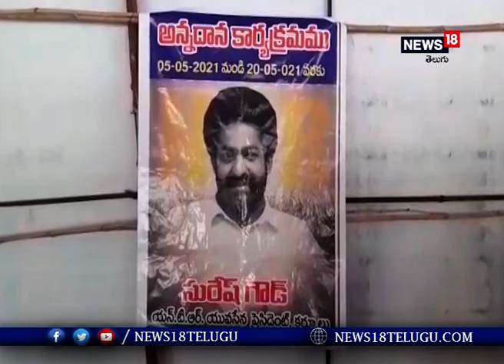కర్నూలులో ఘనంగా జూనియర్ ఎన్టీఆర్ జన్మదిన వేడుకలు.. అన్నదానం చేసిన అభిమానులు I News18 Telugu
కర్నూలులో జూనియర్ ఎన్టీఆర్ జన్మదిన వేడుకలు ఘనంగా నిర్వహించారు. ఎన్టీఆర్ యువసేన ఆధ్వర్యంలో ఈనెల 5వ తేదీ నుండి కర్నూలు ఆసుపత్రిలో పేదలకు అన్నదానం చేస్తున్నారు. కేక్ కట్ చేసి సంబరాలు చేసుకోవడం కన్న పేదలకు ఉపయెగపడే పనులు చెయ్యాలి అని ఎన్టీఆర్ పిలుపు మేరకు 16 రోజులు ఆసుపత్రిలో అన్నదానం చేశామని ఎన్టీఆర్ యువసేన అధ్యక్షుడు సురేష్ తెలిపారు.